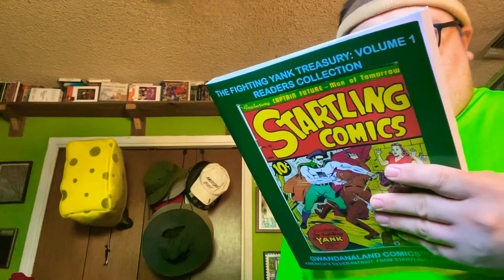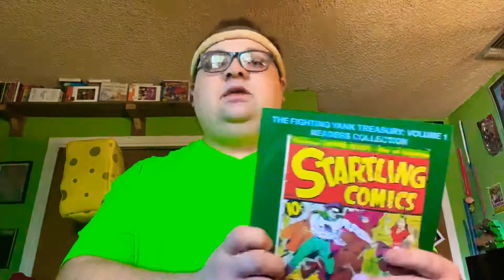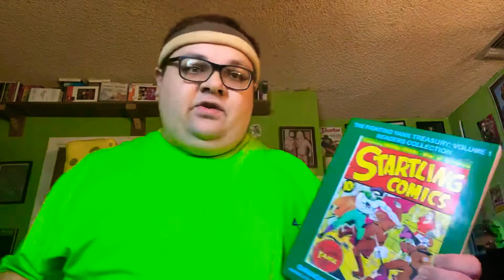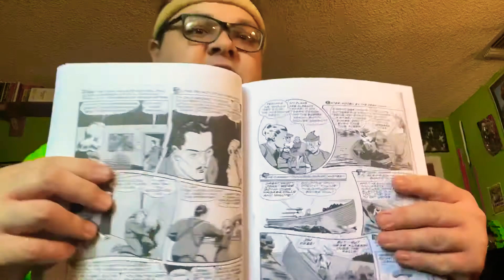Golden age review: the reader collection the Fighting Yank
Here’s Tuesday’s video up early because of the holiday
For more project super powers fun check out my project samurai playlist . This is fighting yank v.1 I forget to put it in the tittle .